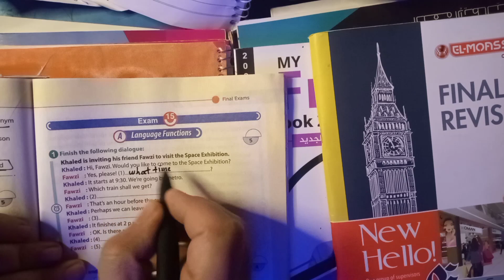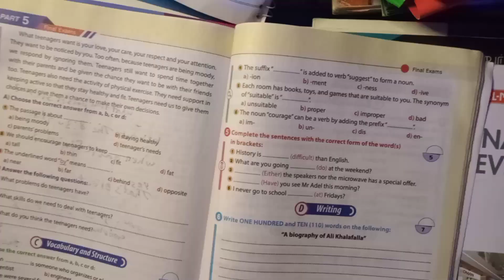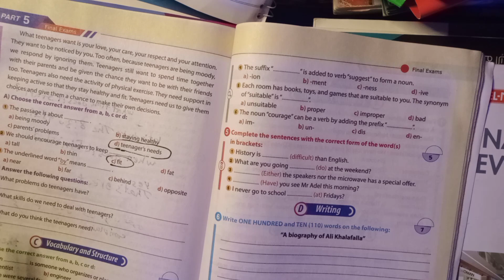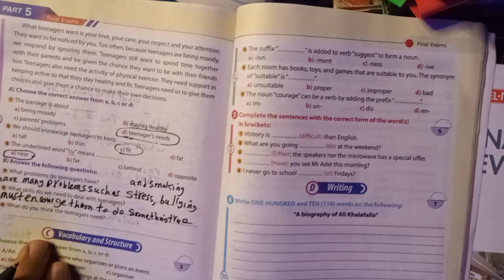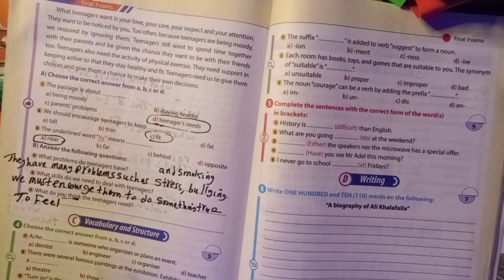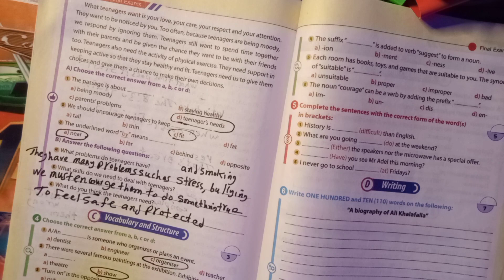حل كتاب جيم المراجعة النهائية الصف الثالث الاعدادي / exam 15